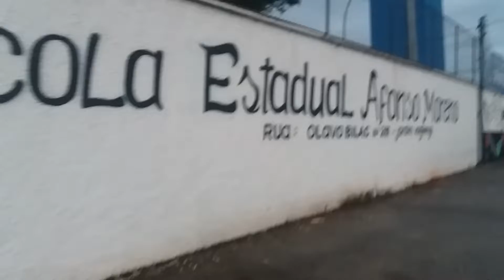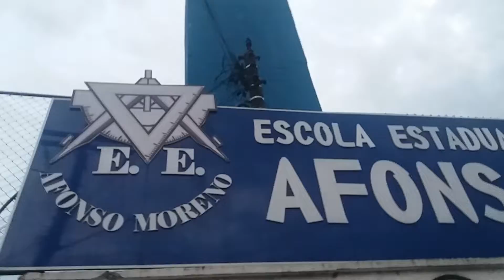SP 154 - FRANCISCO MORATO - DO PQ 120 AO JD SANTO ANTÔNIO.- SP.